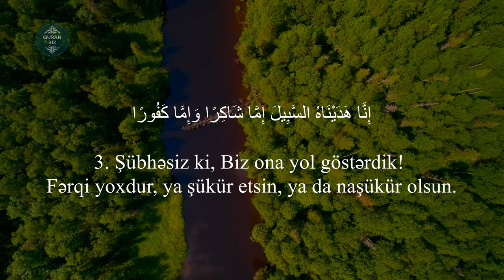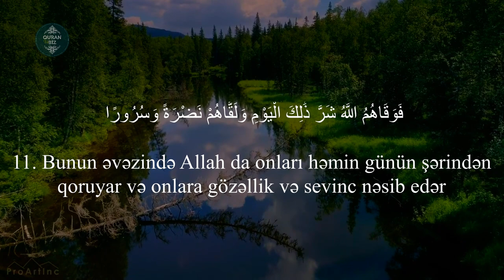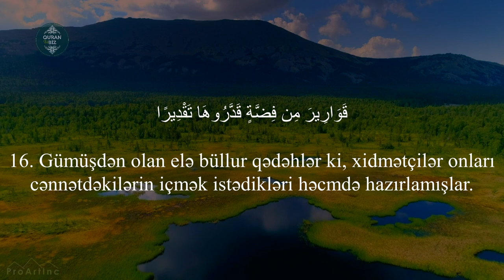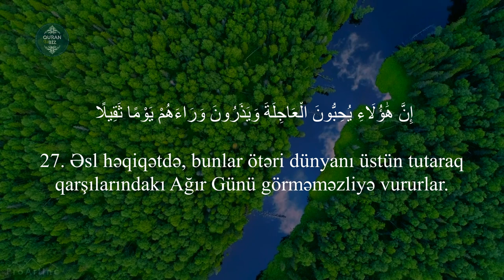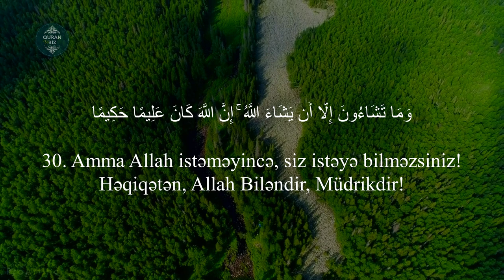İnsan surəsi - Muhammad Al Luhaidan / سورة الانسان / Surah İnsan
76. əl-İnsan surəsi

Məşhur qarilər:
İdris Abkar.
Saad Al Ghamdi
Mişari ar-Raşid
Feysal ar-Ruşud
Muhammad Al-Luhaidan
Abdul Həlim
İslam Subhi

 1. Fatihə surəsi 2. əl-Bəqərə surəsi 3. Ali-İmran surəsi 4. ən-Nisa surəsi
5. əl-Maidə surəsi 6. əl-Ənam surəsi 7. əl-Əraf surəsi 8. əl-Ənfal surəsi
9. ət-Tovbə surəsi 10. Yunus surəsi 11. Hud surəsi 12. Yusuf surəsi
13. ər-Rad surəsi 14. İbrahim surəsi 15. əl-Hicr surəsi 16. ən-Nəhl surəsi
17. əl-İsra surəsi 18. əl-Kəhf surəsi 19. Məryəm surəsi 20. Ta ha surəsi
21. əl-Ənbiya surəsi 22. əl-Həcc surəsi 23. əl-Muminun surəsi
24. ən-Nur surəsi 25. əl-Furqan surəsi 26. əş-Şuəra surəsi
27. ən-Nəml surəsi 28. əl-Qasas surəsi 29. əl-Ənkəbut surəsi
30. ər-Rum surəsi 31. Loğman surəsi 32. əs-Səcdə surəsi
33. əl-Əhzab surəsi 34. Səba surəsi
35. Fatir surəsi 36. Ya sin surəsi 37. əs-Saffat surəsi
38. Sad surəsi 39. əz-Zumər surəsi 40. Ğafir surəsi
41. Fussilət surəsi 42. əş-Şura surəsi 43. əz-Zuxruf surəsi
44. əd-Duxan surəsi 45. əl-Casiyə surəsi 46. əl-Əhqaf surəsi
47. Muhəmməd surəsi 48. əl-Fəth surəsi
49. əl-Hucurat surəsi 50. Qaf surəsi 51. əz-Zəriyət surəsi
52. ət-Tur surəsi 53. ən-Nəcm surəsi 54. əl-Qamər surəsi
55. ər-Rahmən surəsi 56. əl-Vaqiə surəsi 57. əl-Hədid surəsi
58. əl-Mucadilə surəsi 59. əl-Həşr surəsi 60. əl-Mumtəhənə surəsi
61. əs-Saff surəsi 62. əl-Cumuə surəsi 63. əl-Munafiqun surəsi
64. əl-Təğabun surəsi 65. ət-Talaq surəsi 66. ət-Təhrim surəsi
67. əl-Mulk surəsi 68. əl-Qaləm surəsi 69. əl-Həqqa surəsi
70. əl-Məaric surəsi 71. Nuh surəsi 72. əl-Cinn surəsi
73. əl-Muzzəmmil surəsi 74. əl-Muddəssir surəsi
75. əl-Qiyəmə surəsi76. əl-İnsan surəsi 77. əl-Mursəlat surəsi
78. ən-Nəbə surəsi 79. ən-Nəziət surəsi 80. Əbəsə surəsi
81. ət-Təkvir surəsi 82. əl-İnfitar surəsi 83. əl-Mutaffifin surəsi
84. əl-İnşiqaq surəsi 85. əl-Buruc surəsi 86. ət-Tariq surəsi
87. əl-Əla surəsi 88. əl-Ğaşiyə surəsi 89. əl-Fəcr surəsi 90. əl-Bələd surəsi
91. əş-Şəms surəsi 92. əl-Leyl surəsi 93. əd-Duha surəsi
94. əş-Şərh surəsi 95. ət-Tin surəsi 96. əl-Ələq surəsi
97. əl-Qadr surəsi 98. əl-Beyyinə surəsi 99. əz-Zəlzələ surəsi
100. əl-Adiyat surəsi 101. əl-Qariə surəsi 102. ət-Təkəsur surəsi
103. əl-Əsr surəsi 104. əl-Huməzə surəsi 105. əl-Fil surəsi
106. Qureyş surəsi 107. əl-Maun surəsi 108. əl-Kovsər surəsi
109. əl-Kəfirun surəsi 110. ən-Nəsr surəsi 111. əl-Məsəd surəsi
112. əl-İxlas surəsi 113. əl-Fələq surəsi 114. ən-Nəs surəsi